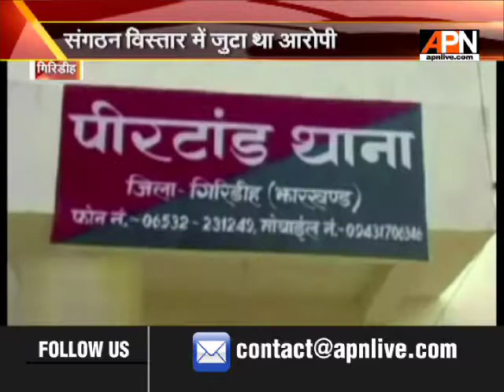गिरिडीह में छापेमारी में टॉप नक्सली गिरफ्तार, संगठन विस्तार में जुटा था आरोपी